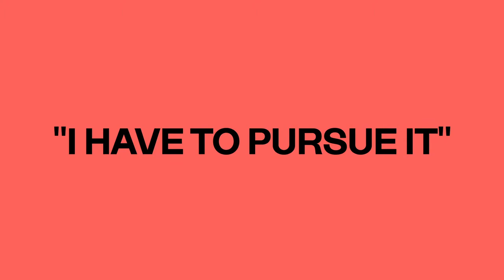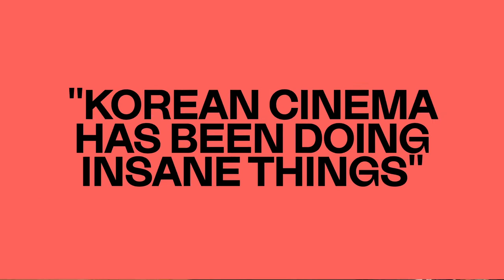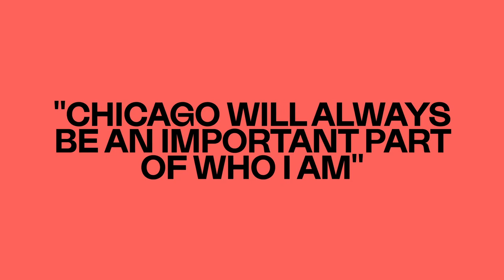Short Stories: Jason Park on BJ'S MOBILE GIFT SHOP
Join us for conversations with artists from the 2021 Sundance Film Festival on their careers, their latest projects, and why they like making shorts. Today, meet Chicago-raised filmmaker Jason Park, whose short BJ'S MOBILE GIFT SHOP will screen in Shorts Program 1. See our shorts with an Explorer Pass beginning January 28—more details